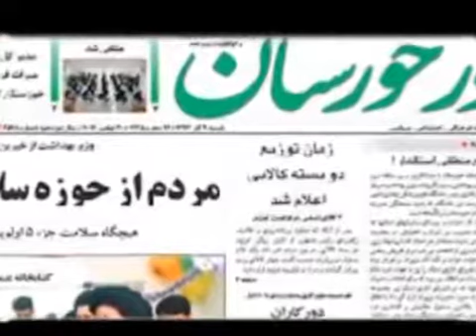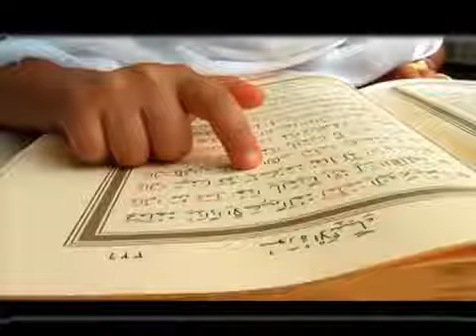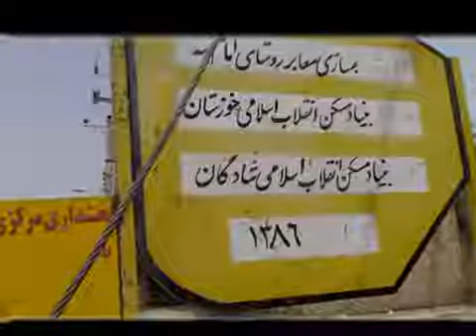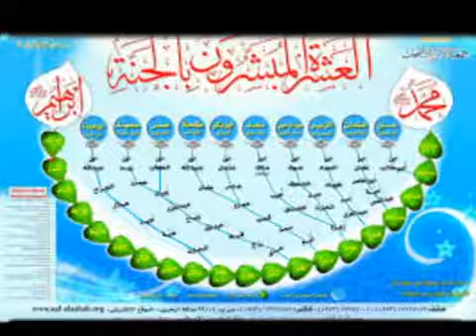الهيمنة الفارسية على اللغة العربية في الأحواز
برنامج الأحواز المنسية - قناة وصال